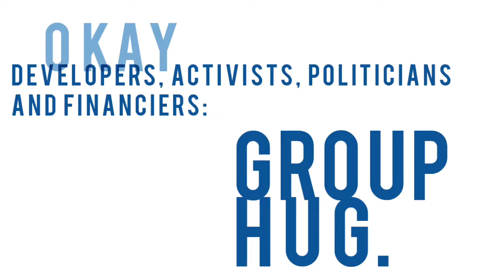R2 Copy LLC Homepage